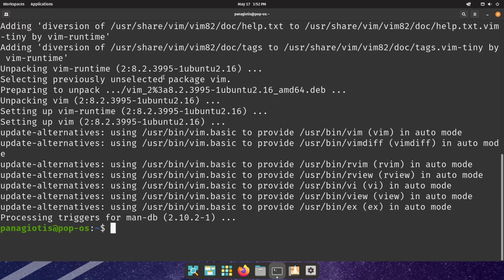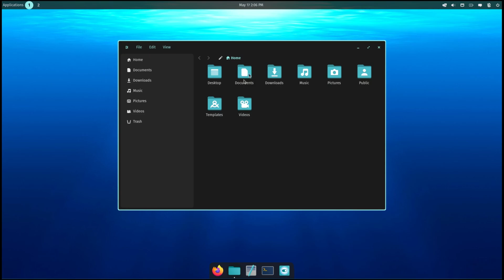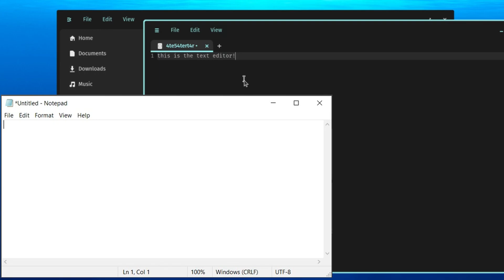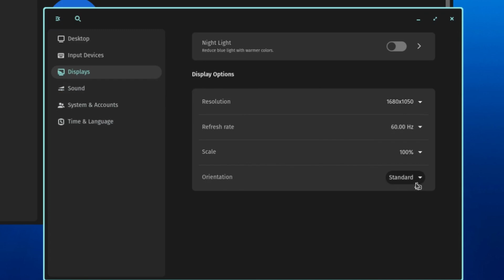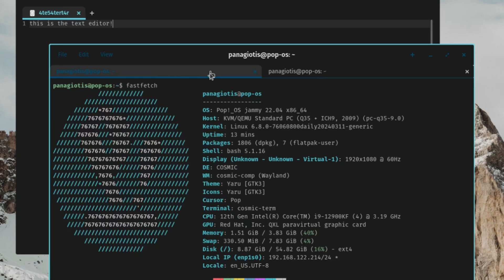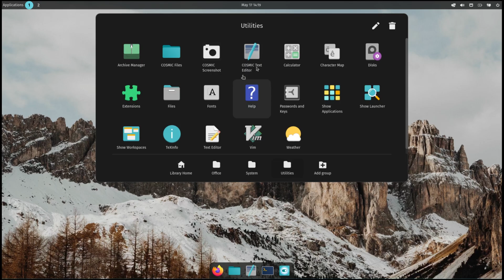The COSMIC desktop looks VERY interesting...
Is the COSMIC dekstop any good? Made from scratch by System76, it seems extremely promissing and could bring a new twist to the Linux world. In this video, we take a look and do an early "review" of this desktop environment, while keeping in mind it's in a pre-alpha state.

Music Used (background):
- Made it myself